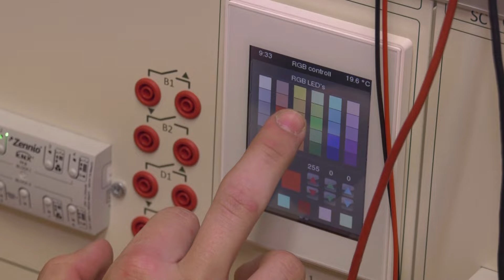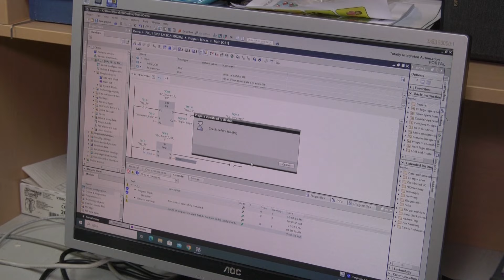Dijaki uspešni na tekmovanjih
KRŠKO - Dijaki Šolskega centra Krško–Sevnica so se letos udeležili že dveh tekmovanj, z obeh so se vrnili z lepimi uspehi.